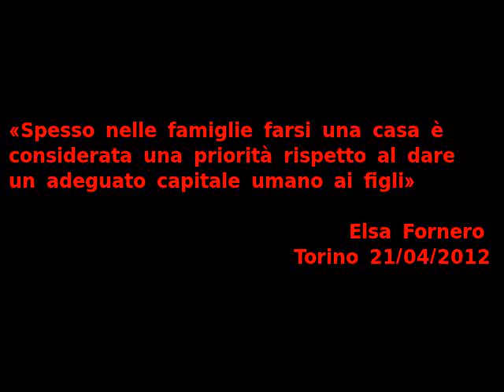Fornero e Profumo a Torino: un benvenuto agli (in)contestabili, cariche.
Cariche e caccia all'uomo per le vie di San Salvario. Polizia nervosa per difendere la casta.
Lo "spirito costruttivo" che la ministra invoca all'interno si traduce all'esterno in cariche selvagge della celere che inseguono studenti e borsisti per piu' di 2 km, incuranti di spingere i manifestanti ad attraversare di corsa vie cittadine ad alta densità di traffico.
Torino, 21 aprile: i ministri Profumo (Sviluppo Economico) e Fornero (Lavoro) incontrano in un blindatissimo Teatro Nuovo in una non meglio precisata "conferenza regionale sulla scuola" (La Stampa) alcuni operatori della scuola. Peccato che si tratta - ma La Stampa non lo dice - di una conferenza episcopale. Mentre la scuola pubblica va a pezzi, e il governo in carica si mostra in perfetta continuità con quello precedente, i ministri mostrano con chiarezza quali siano i loro interlocutori privilegiati. Partecipando ad una conferenza episcopale, si ribadisce l'idea (tutta politica) di una formazione e una cura delegata alla Chiesa e alle sue appendici "sociali", smantellando il pubblico o dandolo in pasto al privato o agli istituti paritari.
Merita un'adeguata sottolineatura questo passaggio della ministra:

«Spesso nelle famiglie farsi una casa è considerata una priorità rispetto al dare un adeguato capitale umano ai figli. Qualche volta risulta anche da ricerche empiriche che magari anche per difficoltà finanziarie si sacrifica l'educazione dei figli pur di arrivare prima alla casa. La casa è un valore importante ma bisogna considerare le priorità. - ha aggiunto - le case si possono lasciare ai figli ma conta di più una struttura di conoscenza e flessibilita mentale, una adattabilità al cambiamento che solo la formazione può dare»

Ecco spiegata la politica della ministra torinese: mettere contro le famiglie e i rispettivi figli; opporre sicurezza della casa a possibilità formativa, far finta che siano aspetti contrapposti quanto sono facce di uno stesso problema. Lo vada a dire ai ragazzi della Verdi che è più importante la formazione di un tetto, quando né uno né l'altra gli viene garantitto. Oggi gridavano, studenti italiani e migranti, "We want scolarship (vogliamo borse di studio)". Questi occupanti lottano per entrambe, rifiutando la falsa alternativa tra studio nella miseria e casa senza formazione. Vogliono, pretendono, di potersi formare vedendosi garantito il diritto umano primario ad un'abitazione. Anche perché la formazione che Elsa presuppone e quella di essere "capitale umano", cioè pura forza-lavoro per il Capitale.

Per questo -contro tutto questo- oggi centinaia di maestri/e precari/e, professori/esse della secondaria, degli asili, cooperatori sociali e studenti si sono ritrovati fin dal mattino di fronte al luogo dell'incontro, bloccando la strada antistante. Gli occupanti della Verdi 15 s'impegnavano parallelamente a monitorare un'eventuale uscita secondaria, da dove effettivamente è uscita la ministra dalle lacrime facili. Due uova e partono, violentissime, le cariche che si protrarranno per oltre 2 km. Studenti e borsisti resistono e partono con un corteo selvaggio che attraversa le vie di San Salvario, tornando al luogo del concentramento, ricompattandosi per poi rientrare alla Verdi Occupata.

La sbirraglia, sempre più nervosa di contestazione in contestazione, vorrebbe imporre l'impossibilità di manifestare. Per studenti e borsisti si tratta di dare un'indicazione precisa: la riproducibilità di pratiche non-compatibili con chi sta distruggendo il futuro di tutti e tutte.